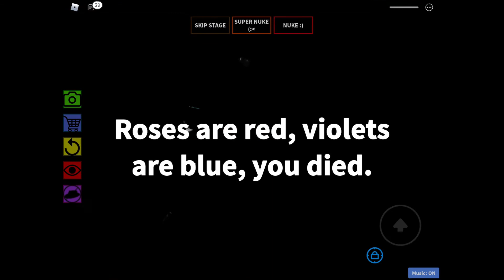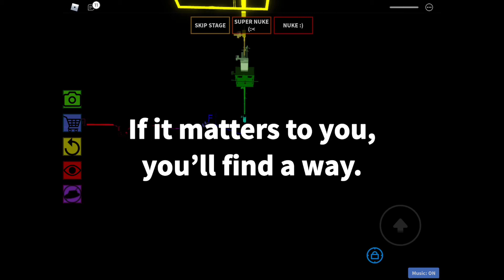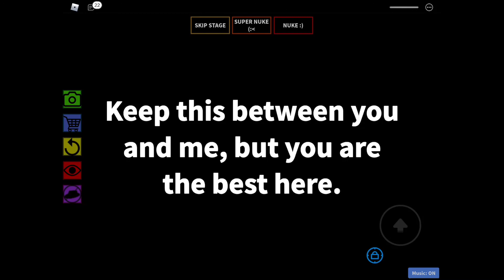Roblox | The Impossible Obby #3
I did NOT make the music. This is the music from this game.